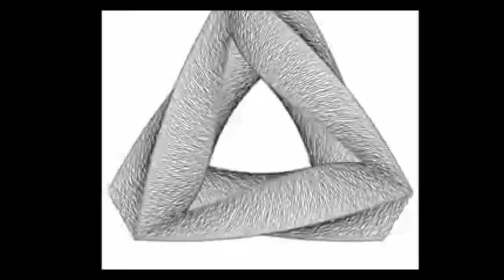Samo Emocije - Grey Embrace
Across the street there’s a light
And it’s keeping me up at night
I see eyes watching me from the floor
I hear the bugged rats scratching at my door
I crawl to the bathroom to hide in the tub
I saw a man with a clipboard stalking in the shrubs
I smell the poisonous gases in the air
I have my front door barred with a chair
I hear eyeless beasts slithering in the walls
They wait for me to doze, to tear at me with their claws
I’ve noticed slime trails leading to my bed
I search underneath hoping it’s all in my head
I’ve come to believe the light is on my side
But unfortunately this would not be the first time to myself I’ve lied
I’ve become a prisoner in my own home
I cry for help but realize I am alone
Like a vulture this hideous beast waits to consume me
A horrid creature it seems only I can see
Yet with one look my mind starts to unhinge
And in utter reflex I lunge to the corner and cringe
It is for sanity’s sake alone I plan to flee
For I know my wretched howls fill this abomination with glee
Its glistening minions mirror my every step
It’s been two weeks since I last slept
My eyes burn like fire, and my vision goes black
I hear my basement door burst, and the force throws me to my back
I fight to stand, to get back on my feet
Grey wet tentacles reach for me, rendering my horror complete
After weeks of torment, am I to be nothing more than a meal
Or is there something far more insidious to this creature’s hunger I appeal
Yet still I fight, turn running, screaming
Crashing through a window, falling, safe seeming